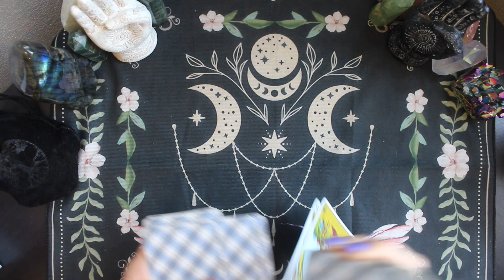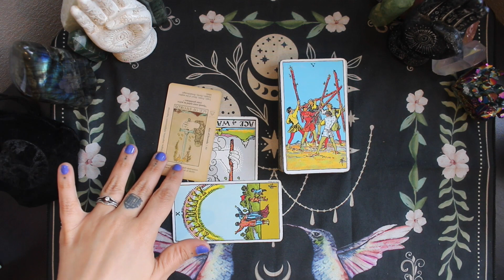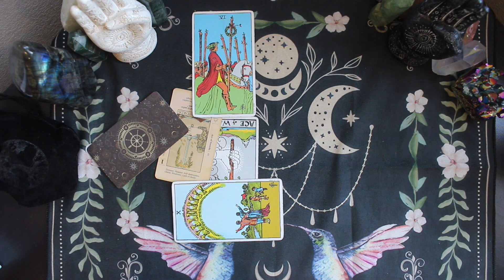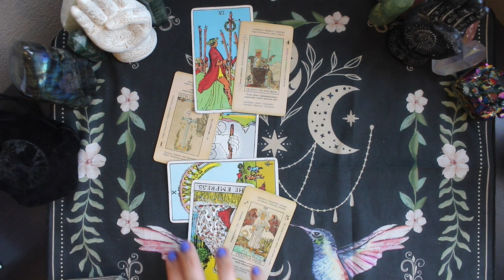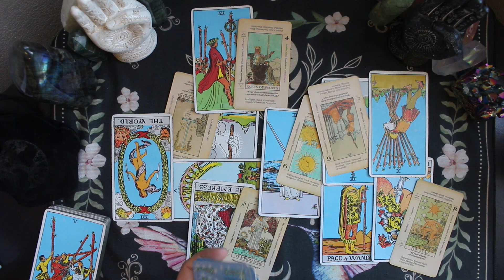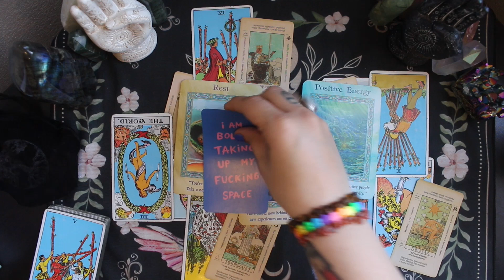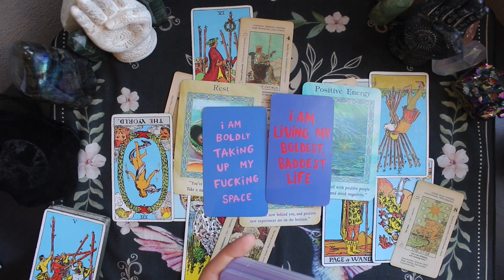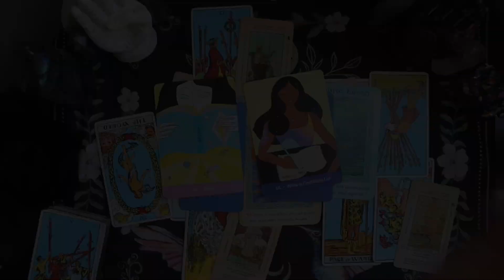Sagittarius, It's a New YOU